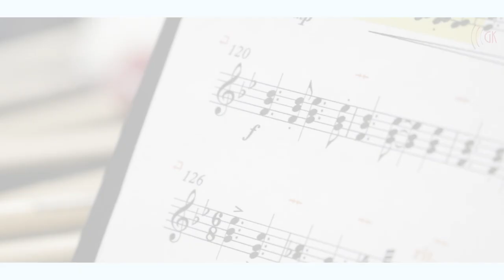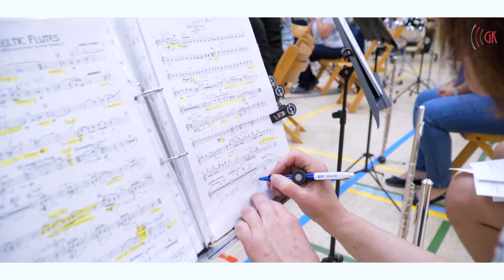Gut Klang Imageteilfilm Hauptorchester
Erfahren Sie hier mehr über das Hauptorchester des symphonischen Flötenorchesters "Gut Klang" Erftstadt ...